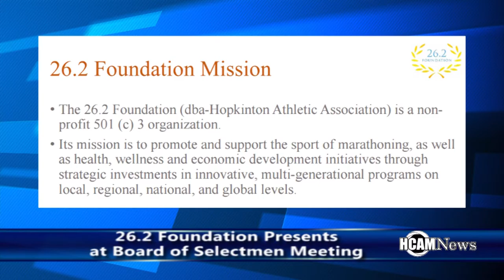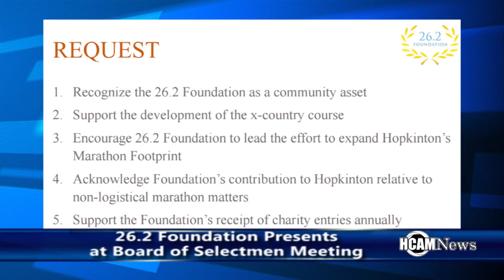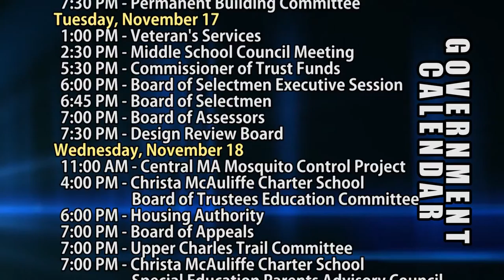HCAM News 11-13-2015